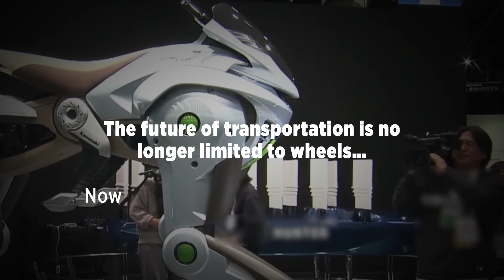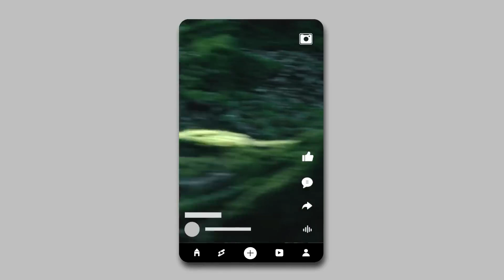The Motorcycle of the Future – Kawasaki’s Robot Dog That Could Replace Motorbikes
Discover Kawasaki’s revolutionary corleo, a hydrogen-powered robotic dog designed to redefine the future of mobility. With its advanced four-legged design, corleo can carry humans across difficult terrains, offering a new form of off-road personal mobility. Powered by hydrogen fuel cells, this cutting-edge robot combines sustainable energy solutions with remarkable mobility, making it a key player in the evolution of eco-friendly transportation. Experience the future of robotics and hydrogen energy at the 2025 Osaka-Kansai World Expo, where Kawasaki showcases its vision for a cleaner, more connected world.

Kawasaki has taken a revolutionary step toward shaping the future of mobility.

The four-legged, hydrogen-powered CORLEO, capable of navigating harsh natural terrain just like an animal, is set to radically disrupt traditional transportation norms.

This isn’t just a robot—it’s a next-generation companion that harmonizes with nature, merging sustainability vision with engineering brilliance.

Set to debut at the 2025 Osaka-Kansai World Expo, this futuristic machine redefines both technology and humanity’s innate "instinct to move." CORLEO stands as one of the boldest strides into the future of mobility.

The CORLEO Revolution: Where Biomechanics Meets Sustainable Mobility

We live in an era where AI pushes boundaries and robotic technologies integrate seamlessly into daily life. Autonomous vehicles are no longer confined to labs—they’re hitting the roads. Humanoid robots engage in social interactions. Brain-computer interfaces even let us control devices with our thoughts. At the heart of these technological revolutions lies a pivotal question: "How can humanity advance its freedom of movement further?" Kawasaki’s answer is as surprising as it is bold: CORLEO.

Neither a conventional vehicle nor an ordinary robot, CORLEO redefines mobility with its hydrogen-powered bionic legs, nature-harmonious design, and human-machine interface. It’s a "living vehicle"—a leap beyond Boston Dynamics’ robotic dogs, merging sustainable mobility with biomechanics to draft the manifesto of future transportation.

Beyond Flying Cars: A New Mobility Paradigm

The future of transportation no longer hinges solely on flying cars or autonomous vehicles. Kawasaki challenges everything we know with CORLEO—a four-legged, hydrogen-fueled bionic transport system. This isn’t just a robot; it’s a fusion of nature and technology, offering a radical new mobility experience.

Designed as part of Kawasaki Heavy Industries’ 2050 Vision, CORLEO will debut at the 2025 Osaka-Kansai World Expo in the "City of the Future" pavilion. But what makes it so groundbreaking?

Next AI Vision brings you the latest in artificial intelligence, AI tools, AI news, robotics, and machine learning. Discover AI trends, innovations, and tech breakthroughs that are shaping the future. Whether you're a tech enthusiast, AI beginner, or future thinker, we explore next-gen AI solutions and smart technologies.

At Next AI Vision, we dive deep into the world of artificial intelligence and cutting-edge technologies shaping the future. Our channel is dedicated to exploring AI innovations, robotics, machine learning, and emerging tech trends that will define the next generation of our digital world.

With a focus on the future of AI, we bring you expert insights, AI applications, and tech breakthroughs that will revolutionize industries and everyday life. Whether you're a tech enthusiast, a future-forward thinker, or someone curious about AI advancements, you're in the right place.

Join us as we explore the potential of artificial intelligence, automated systems, smart technologies, and much more! Stay ahead of the curve and get inspired by next-gen AI solutions.